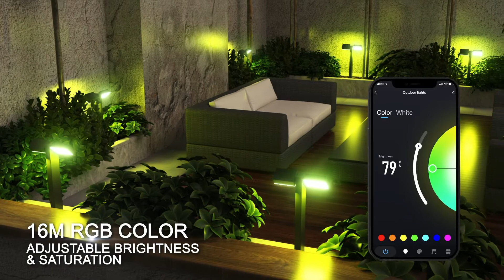XMCOSY+ 12V Smart Low Voltage Landscape Lights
⚡XMCOSY+ Double-head 12V Low Voltage Landscape Lights are available now!⚡

💛 BUILT FOR OUTDOOR: Comes with adjustable warm white and 16 million RGB colors and super bright 400 lumen. The landscape path lights are composed of two 340° rotating lamp heads, free combination as pathway lights, spotlights and ambiance lights for lighting your house, garden, yard, pathway and so on. These landscape lights based on 12V low voltage system are made of aluminum material and IP65 waterproof grade, perfect for outdoor using in all kinds of days.
💜 SMART APP CONTROL: APP control brings XMCOSY+ garden lights more possibilities than traditional warm white low voltage lights. In the APP, you can not only adjust the brightness and color of the lights, but also create schedules, plans, power-on modes, etc. for your path lights. Automatically turn off or on and light up in the color you want at a set time. Only 2.4Ghz WiFi is supported for both APP and lawn lights.
💙 VOICE CONTROL: XMCOSY+ outdoor lights for yard work with Alexa &Google Assistant for voice control, hands-free and making your home smarter. Easily control outdoor garden lights indoors with simple commands. No need to run outside the house or to the controller to control the walkway lights.
❤️ DESIGN YOUR OWN AMBIANCE: The controller is configured with 8 default scenes for easy one-tap switching. You can also log in to the APP and choose your favorite scene among 32 preset scenes to meet your different occasion needs. XMcosy APP also supports custom scenes, set a scene for yard lights as you wish, including 8 colors, brightness and speed. Perfect for creating an exclusive ambiance for your garden, backyard and pathway.
🧡 EASY INSTALLATION & LONG LIFETIME: Just assemble landscaping lights and connect power connecting wires, install them into the ground, plug the power controller included into the outlet and then you can use them right away. No need of other materials. Long lifetime: up to 50,000 hours with 8W LED beads, without frequent replacement.